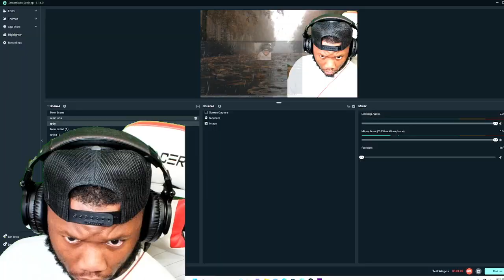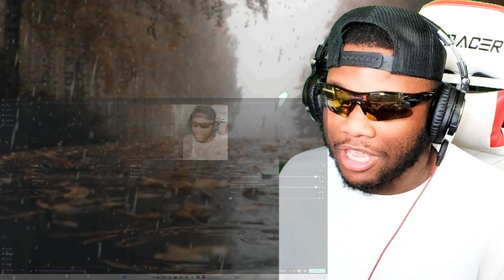YoungBoy Never Broke Again - Testimony | REACTION